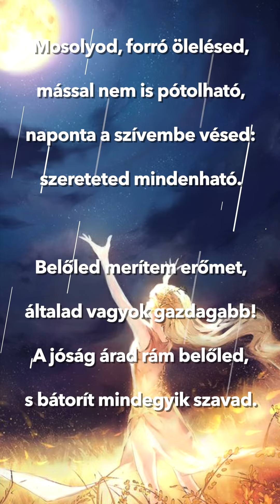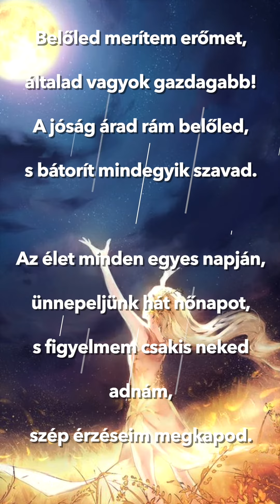Aranyosi Ervin - Minennap ünnepellek